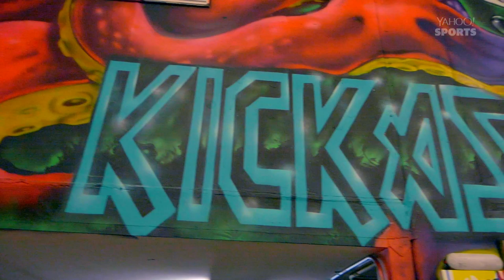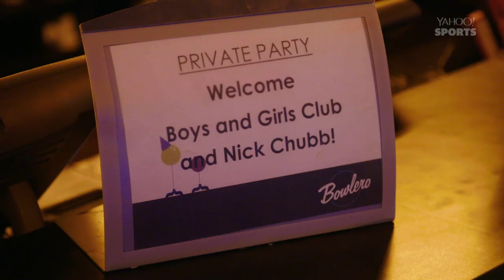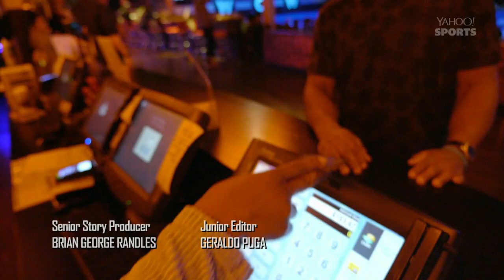Nick Chubb takes the Boys & Girls Club bowling with his custom $6k bowling shoes | Play It Forward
Nick Chubb (Browns) visits LA sneaker artist, Kickasso, for custom $6K bowling shoes honoring his college days at Georgia. Then, Chubb rents out a bowling alley and spends time with kids from the local Boys & Girls club.